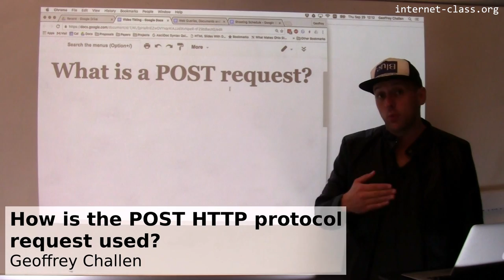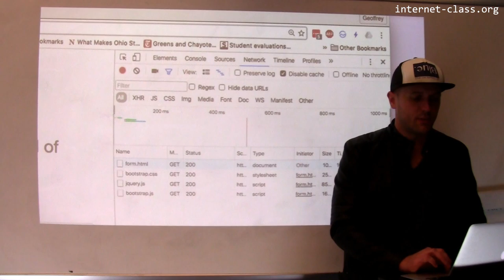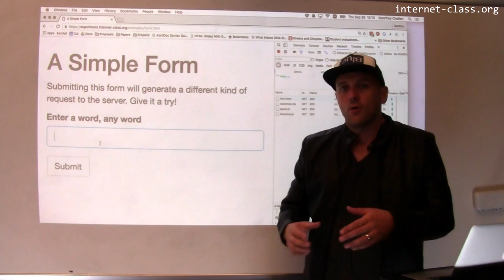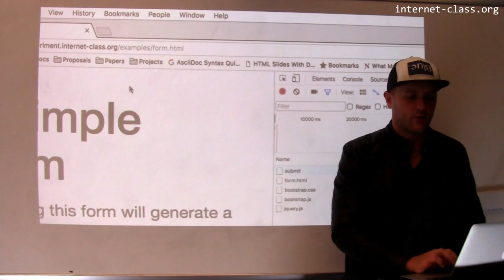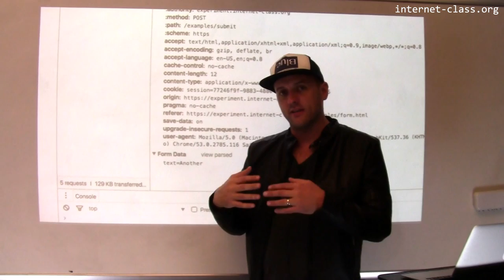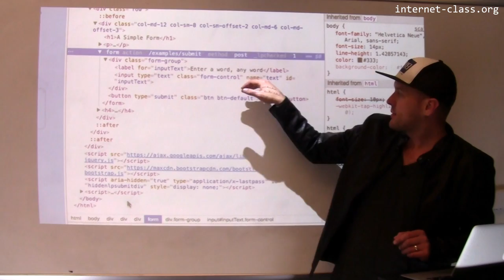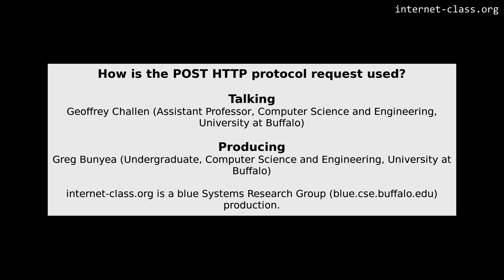How is the POST HTTP protocol request used?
Probably the second most common HTTP protocol request is POST. Unlike GET, POST is not used to request documents—​instead, it is used by clients to send data to the server. If you have logged on to a website, purchased anything online, or sent an email through a web mail client, then you’ve submitted a POST request.